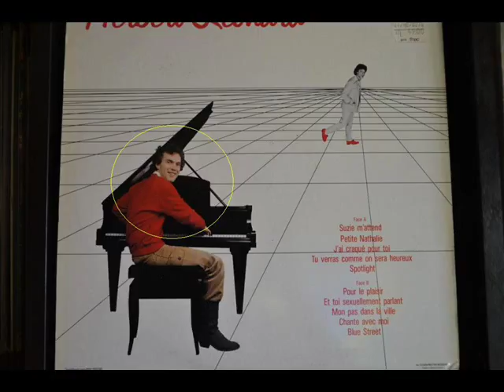HERBERT LEONARD * SPOTLIGHT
BRONCO presents HERBERT LEONARD * SPOTLIGHT
Cheesy french Disco Funk Pour le plaisir julien lepers